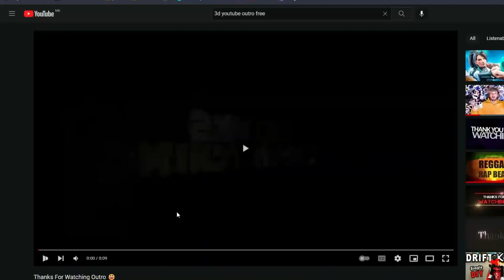sendhelp.mp4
a mi jato gavrana!
dali si ti toa kela?
nemam zborovi.